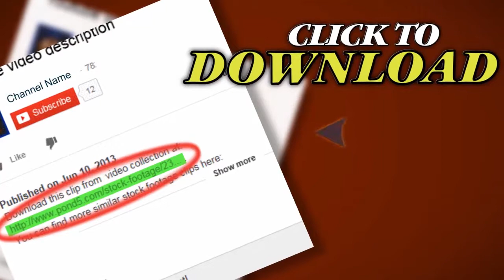Skyline At Night Toronto, Canada. Stock Footage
Thank you for visiting our page Skyline At Night Toronto, Canada. Stock Footage"